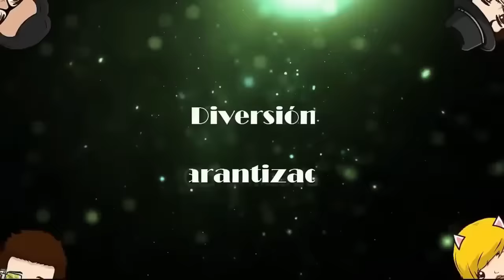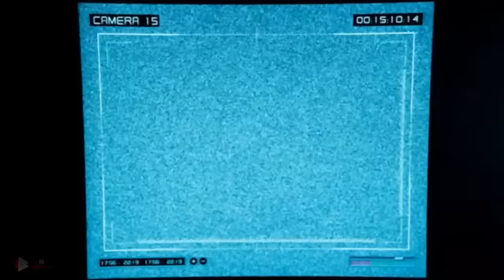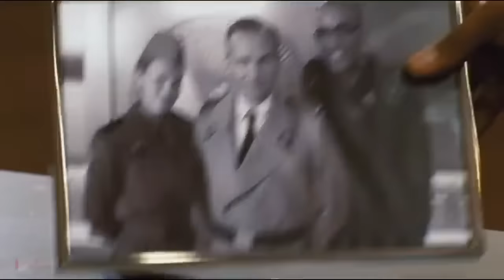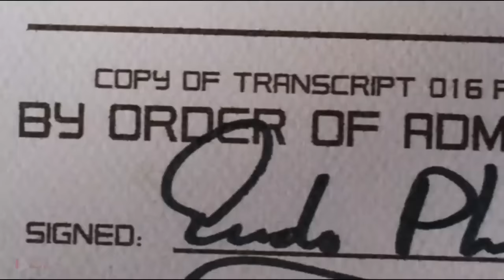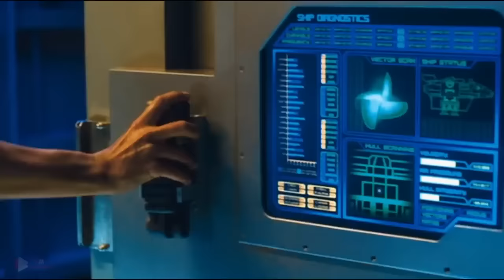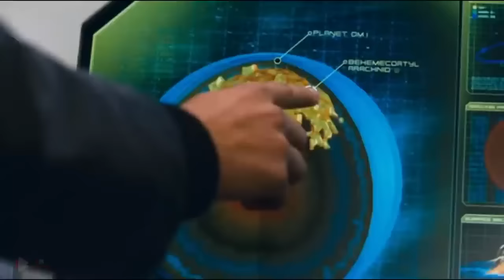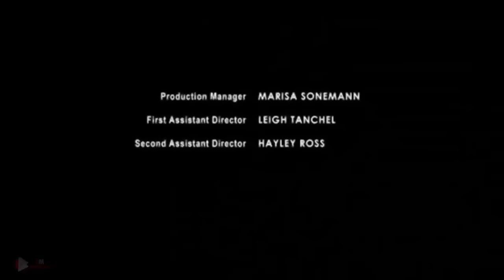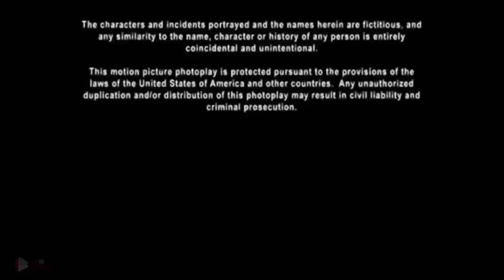Starship Troopers 3 Invasion Completa en español